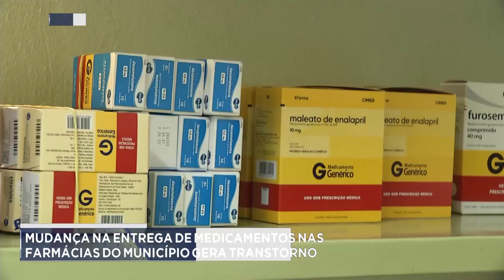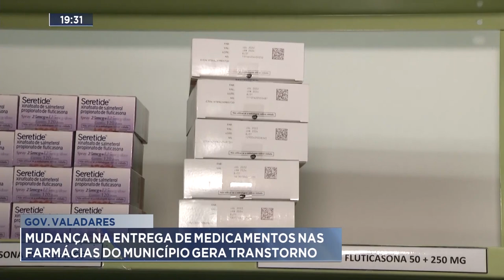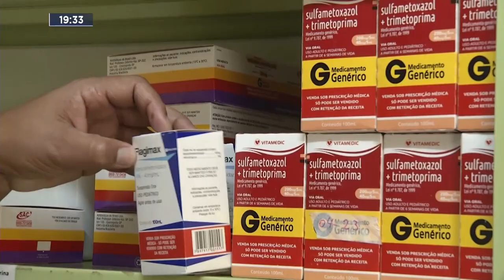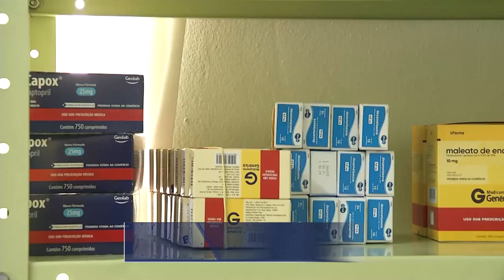Gov. Valadares: Mudança na Entrega de Medicamentos nas Farmácias do Município Gera Transtorno.